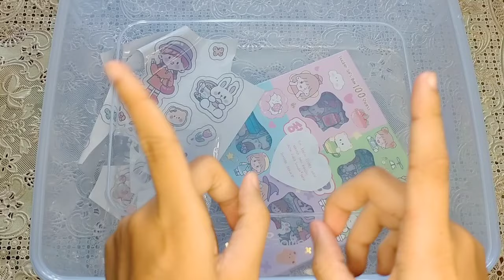ORGANIZING MY PAPER SQUISHY COLLECTION!!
Hallo Guys👋🏻

Jadi Di Vidio Kali Ini Aku Bikin Vidio "ORGANIZING MY PAPER SQUISHY COLLECTION!!"